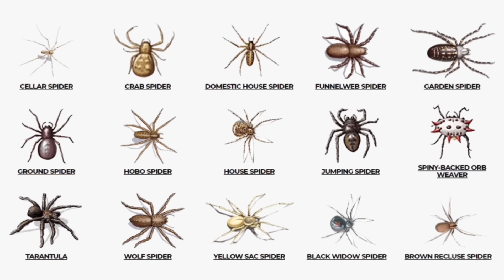កំពូលពីងពាងដែលពូកែចាប់ត្រីបំផុតក្នុងលោក l Mr.Veasna